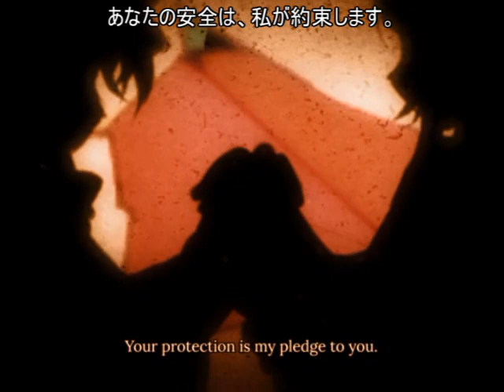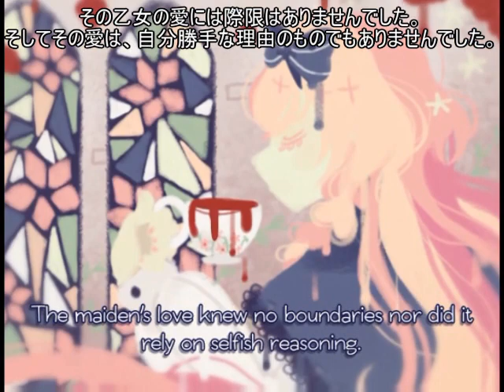【Pocket Mirror】その手鏡は【フリーゲーム実況】part22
こちらにも投稿
「Pocket Mirror」を実況します